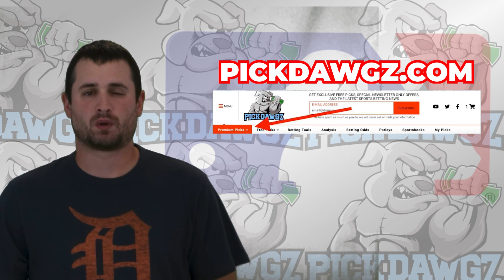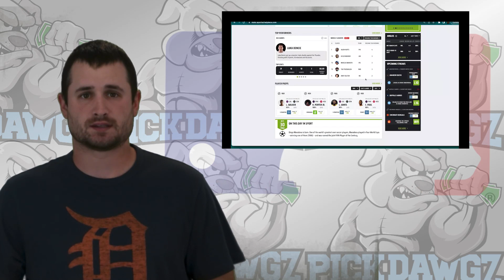Cleveland Guardians vs Cincinnati Reds 9/27/23 MLB Free Pick | Free MLB Betting Tips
The Cincinnati Reds face off with the Cleveland Guardians in Wednesday's MLB Baseball action. Get David's Expert Pick and Prediction for this game.